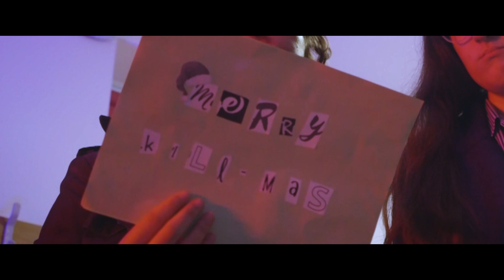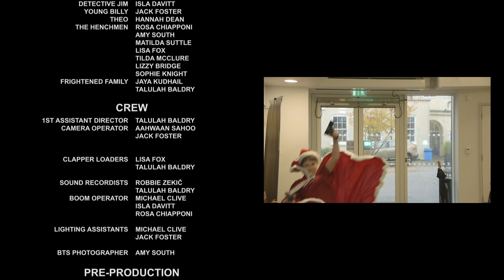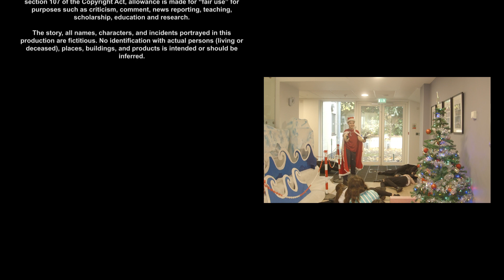Merry Killmas - Short Film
A film by FTA Beaconsfield.

The Film & TV Academy is a weekend film & acting Academy, where students attend once a week to create films for an Odeon cinema release.